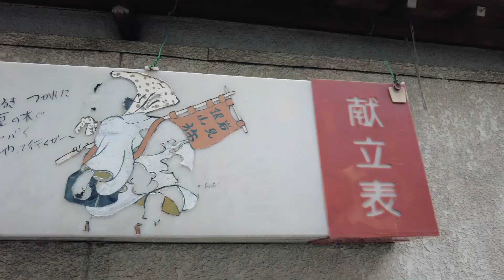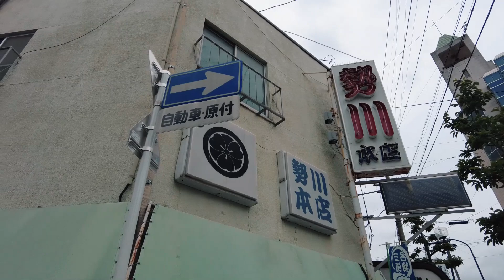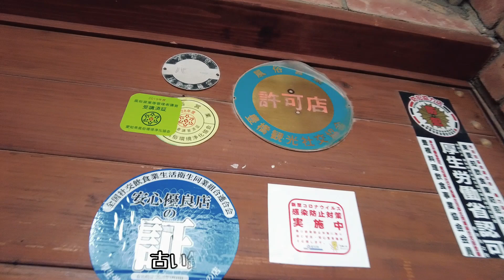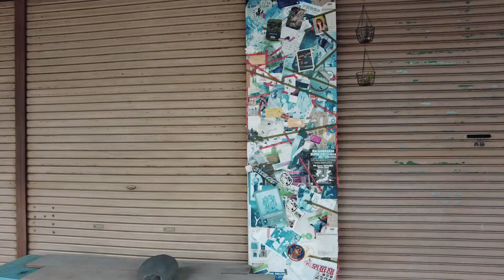豊橋駅東口に残る昭和を探して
愛知県豊橋市の「豊橋駅」東口に残る昭和を探して徘徊してきました。